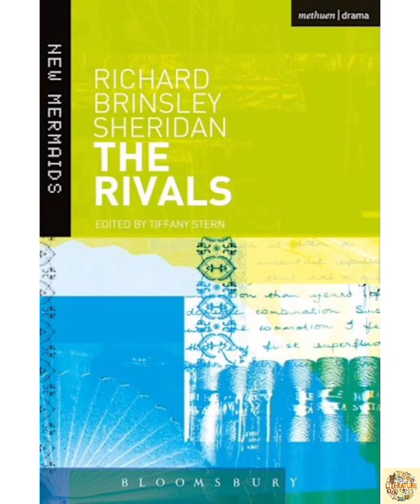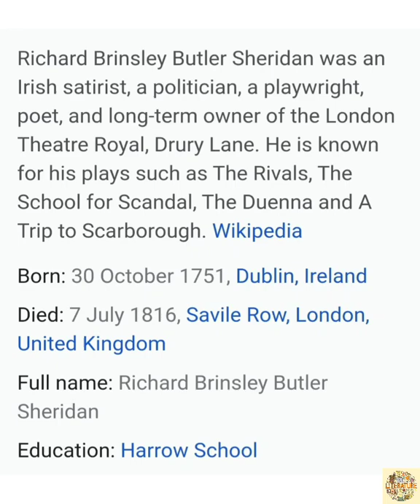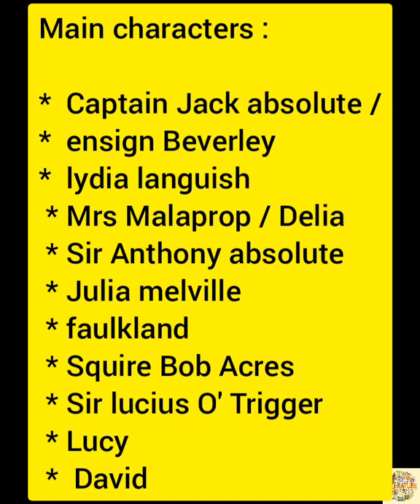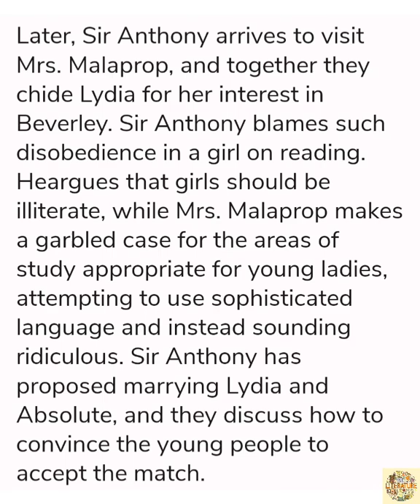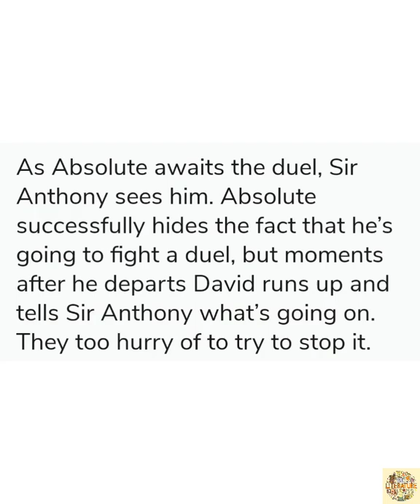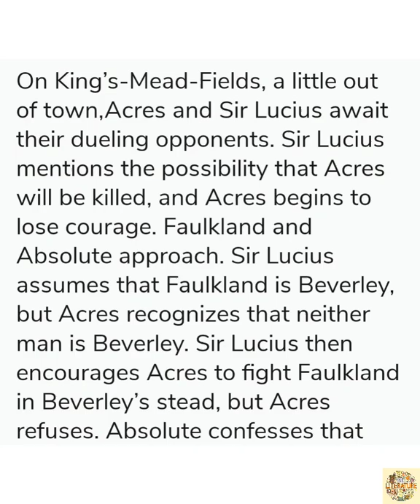The Rivals by Richard brinsley Sheridan essay and explanation in Tamil